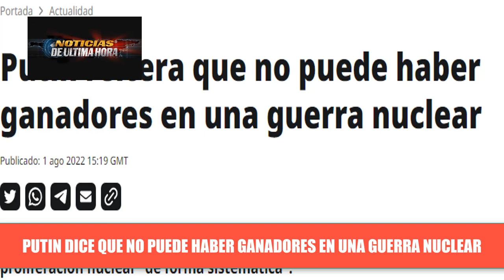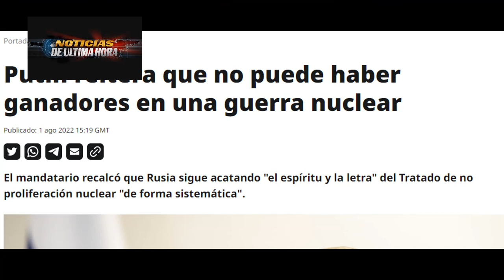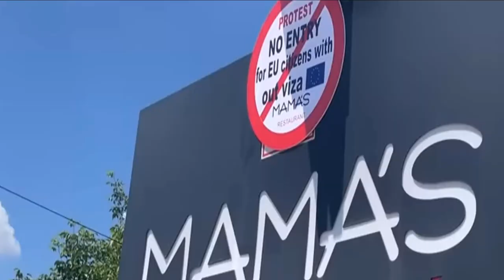ÙLITMA HORA :Putin advierte hacer daño a quienes quieran atent4r contra Rusia noticias hoy 2 agosto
ÙLTIMA HORA Noticias internacionales hoy 2 agosto 2022 Noticias EE.UU. China Taiwán Noticias Ucran1a en vivo hoy 2 de agosto 2022.

Vladimir putin entrego fuerte mensaje para occidente en el día de la marina en San Petersburgo.

Suben las tensiones de nivel entre el gobierno de los estados unidos y china por inminente visita de nancy pelosi a la isla de Taiwán.

Sacan chispas entre Kosovo y serbia estuvieron a un pelo de ir al campo de batalla.

Noiticias ultima hora hoy 2 agosto 2022

Noticias joe biden gobierno estados unidos hoy 2 agosto 2022.

Noticias internacionales eeuu hoy 2 agosto 2022.

Ultimas noticias internacionales hoy 2 agosto

Noticias de venezuela hoy 2 agosto 2022.

Noticias de nicolas maduro hoy 2 agosto 2022.

Noticias estados unidos hoy 2 de agosto 2022.

News today

Noticias cuba hoy 2 agosto

Noticias andres manuel lopez obrador mexico hoy 2 agosto 2022.

Noticias economicas eeuu rusia ue

Noticias crisis alimentario europa

noticias de españa hoy 2 agosto 2022.

Noticias putin hoy

Noticias trump hoy

Noticias el salvador hoy 2 agosto 2022.

Noticias chile hoy

Noticias uruguay hoy

Noticias argentina hoy 2 agosto 2022.